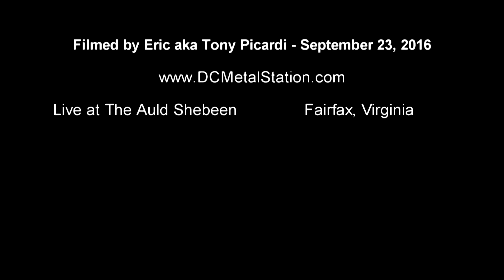BackBlast at The Auld Shebeen 09 23 2016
BackBlast performing live at the Auld Shebeen, Fairfax, Virginia.  Filmed by Eric aka Tony Picardi from DCMetalStation.Com